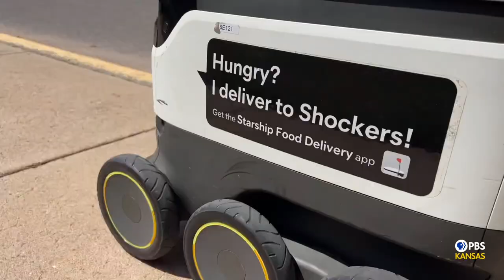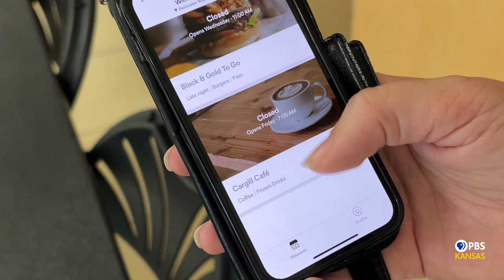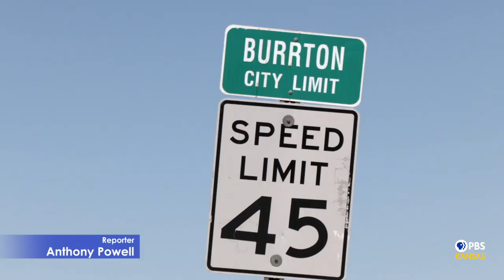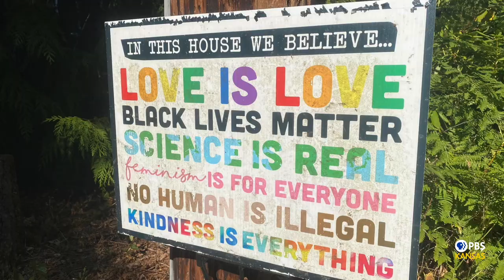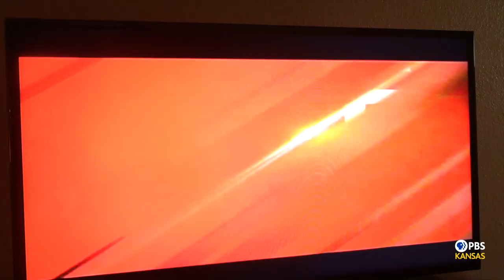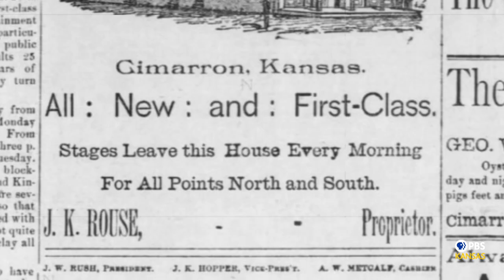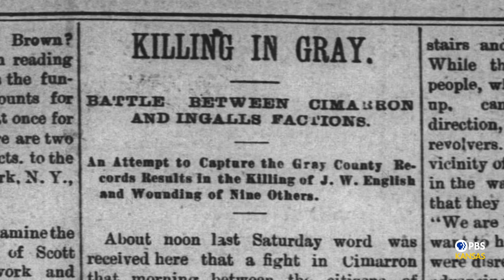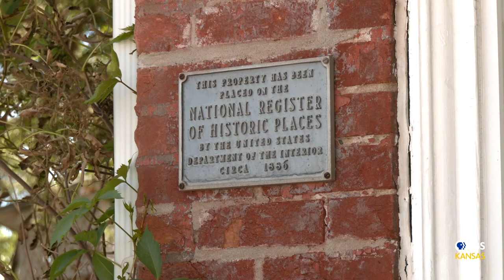Positively Kansas Episode 1205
See how robots have begun roaming the Wichita State campus. Also, visit an Old West hotel that’s still haunted by the ghosts of gunslingers and dance hall queens.